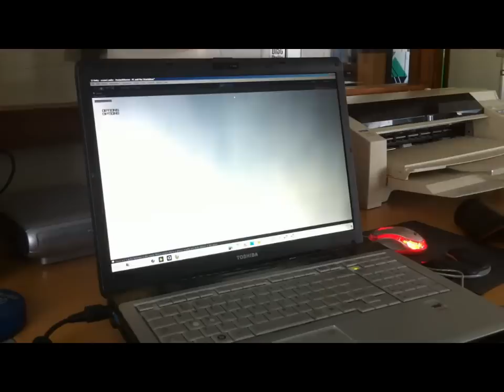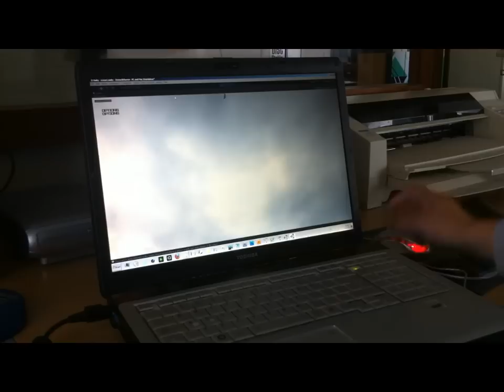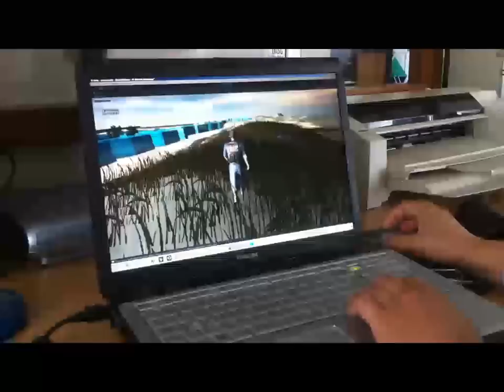Zeejachthaven Katwijk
"De haalbaarheidsstudie zit er bijna op. Volgende maand gaan burgemeesters en wethouders zich buigen over de inspanningen van bureau Grontmij, dat namens de gemeente de mogelijkheden van een haven onderzoekt. De burgers van het dorp zijn geraadpleegd: zeventig procent is voor variant Baai"

Hoe zou variant Baai eruit zien als ik er overheen wandel? Wat zie ik vanaf de bestaande Boulevard van Katwijk? Welke knelpunten hadden we als gemeente nog niet voorzien?  Vragen die snel beantwoord kunnen worden door de (vroegtijdige) inzet van een Virtuele Maquette  bij de besluitvorming rond de geplande Zeejachthaven.

De Virtuele Maquette is gebaseerd op de technologie van computerspellen en stelt u in staat om uw plannen interactief te analyseren, aan te passen en te presenteren.

- Het model levert meerwaarde en groeit mee met alle fasen van ontwikkeling; van de analyse van ruimtelijke massa's tot de invoer van de definitief ontworpen bebouwing.
- Tijdens alle fasen is het model up-to-date voor interne of externe presentaties. Naast de mogelijkheid om vrij door het gebied te navigeren kunt u het model gebruiken voor de produktie van Artist Impressions of animaties.
- U ziet direct wat de invloed van planwijzigingen is op de rest van de (bestaande) omgeving.